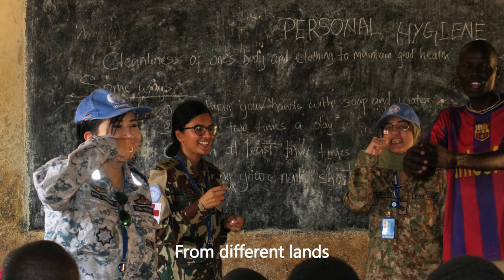Journey of Peace - A song for peace by UNMISS peacekeeper Kantima Charapinyo Wrtn, Thailand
There is something about peacekeeping that brings out the best in us, including Lieutenant Commander Charapinyo Wrtn from Thailand, who serves for UNMISS in Juba, South Sudan. In a moment of inspiration, she composed the lyrics for what became Journey of Peace. She hasn't looked back since.